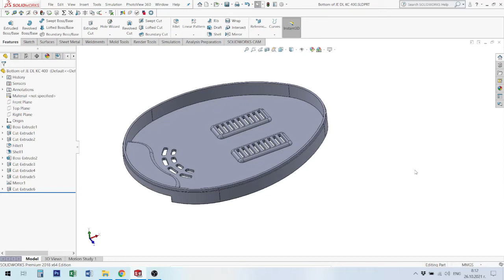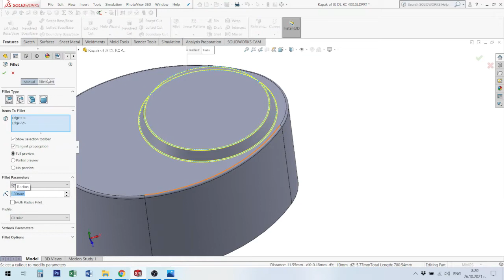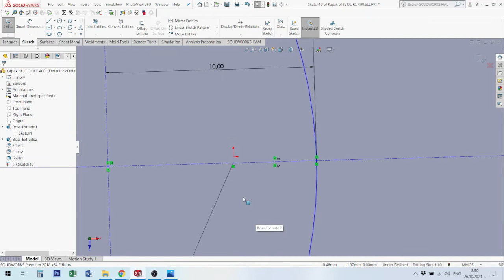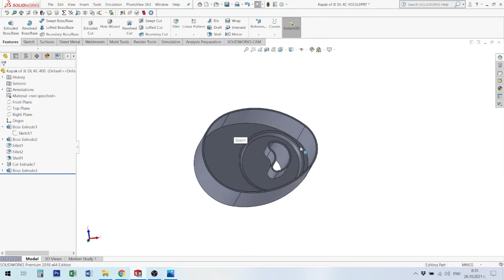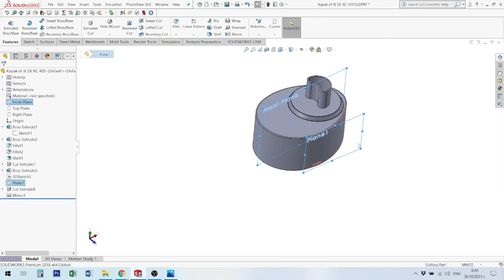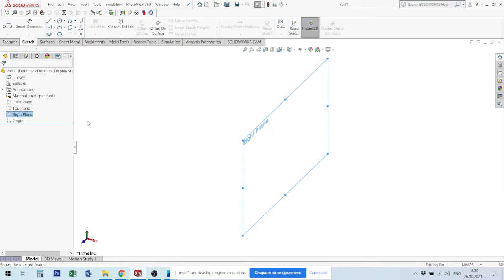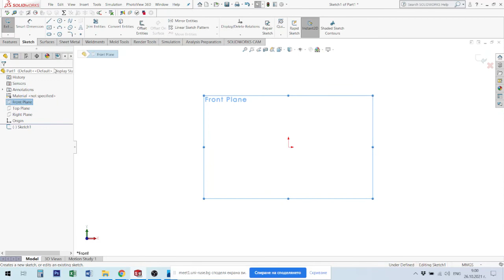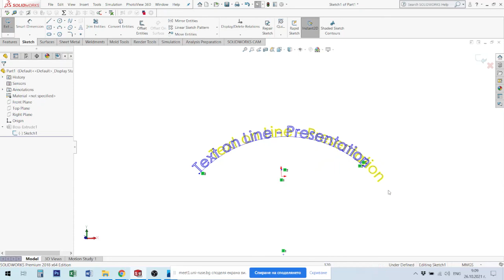CAD system. Lecture № 6. Solid Works 3D Modeling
Solid Works:
Вземане на контур от съществуващ детайл. Промяна на размери. Копиране на контур с помощта на Копиране/Поставяне от друг детайл. Преместване и завъртане на контур.
Пояснение за използване на всички инструменти за създаване на скица и фючъри. Добавяне на текст.
Taking a contour from an existing part. Resize. Copy a contour using Copy / Paste from another part. Move and rotate a loop.
Explanation of the use of all tools for creating sketches and futures. Add text.